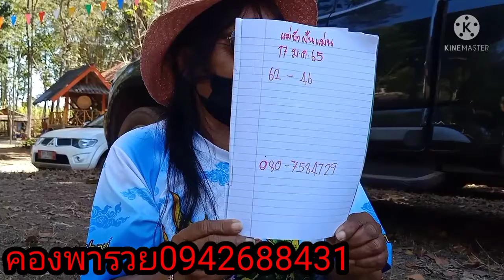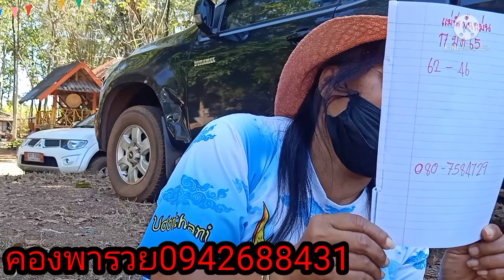ฟังชัดๆแม่บัวฝันแม่น เข้า5งวดติดงวดนี้ให้2หางเน้นๆ17/1/65